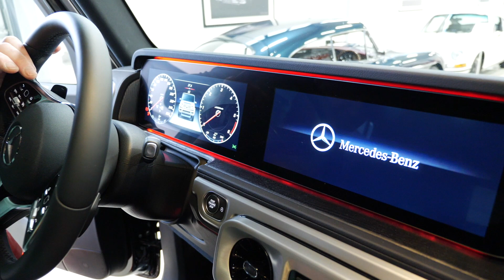Mercedes G 350 d, Bj. 03/2022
Mehr Informationen zu diesem Mercedes G 350 d, Bj. 03/2022 und noch viele weitere schöne Autos findet ihr auf unserer